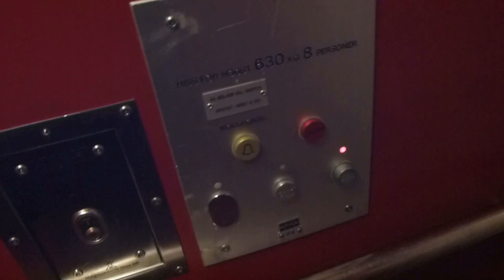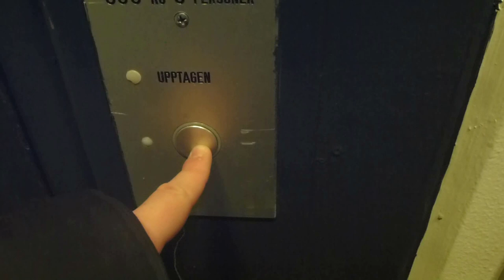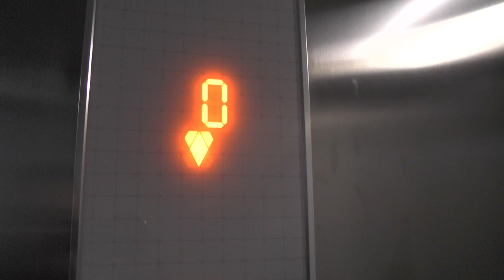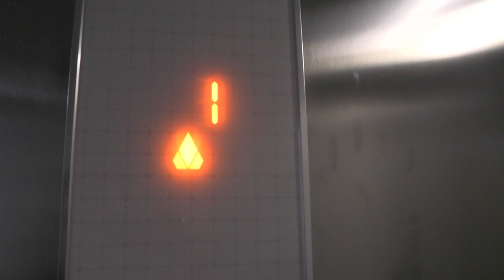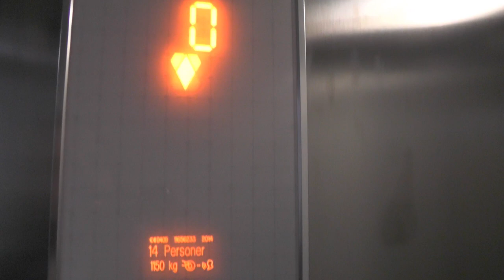OldVSNew 1981 KONE vs 2014 KONE elevators @ Ringen Shopping Center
ELEVATOR INFORMATION!

Manufacturer: KONE
Installation year: 1981
Current modernizer: KONE
Latest modernization year: 2014
Serial Number:

Location: Ringen Shopping Center, Stockholm (Södermalm) SWEDEN!